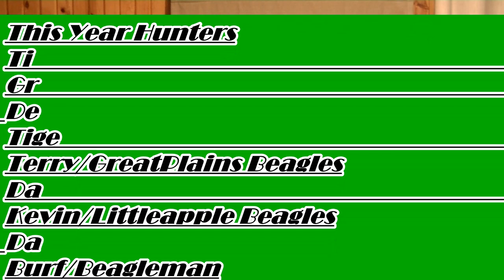2022 Missouri Hunt,With The Carolina Boy,s PT 1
Rabbit Hunting in Missouri with our friends from North Carolina
We had a great time,food,fellowships,and lots of hunting,can't wait until next year.